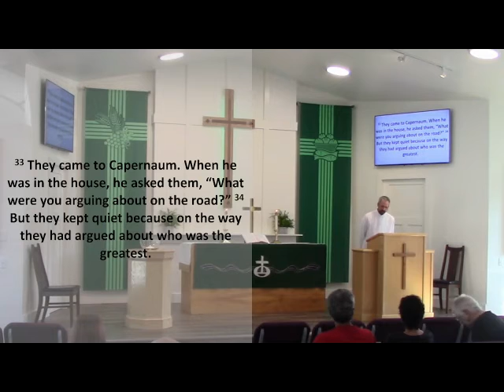Mark 9:30-37 Re-Directed Glory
You might not consider yourself to be out for fame and glory, yet the little ways we pursue the favor of others or grow disappointed when we feel we are not recognized enough betray a heart that is after glory for ourselves. Jesus redirects us to the hidden glory of imitating his love.